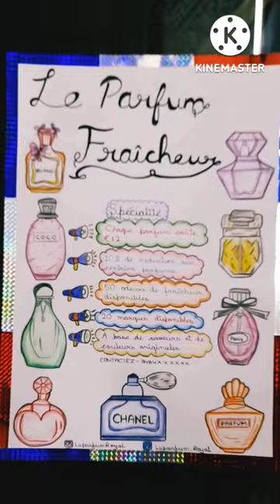School Project.... Making Perfume Ad in French Language.....